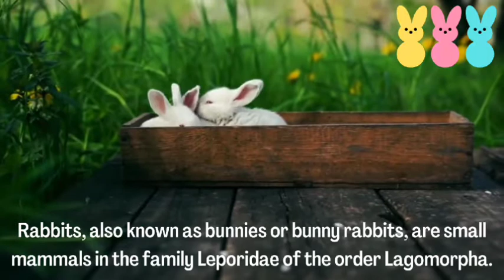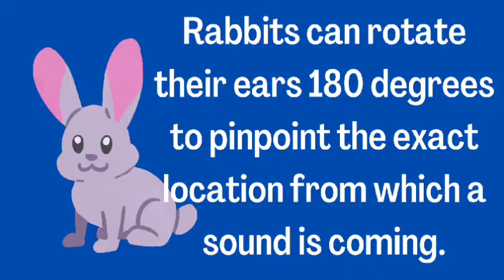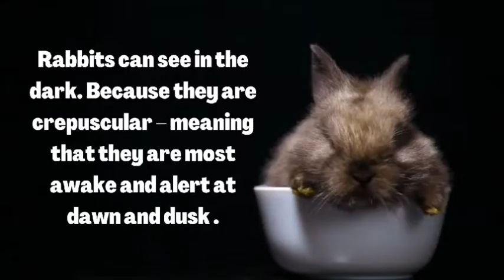Some Facts about Rabbit